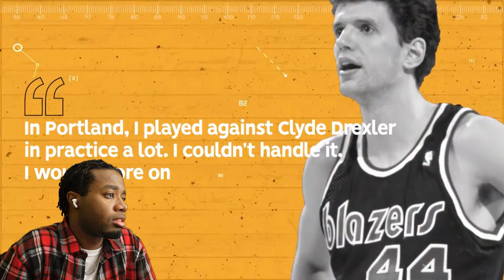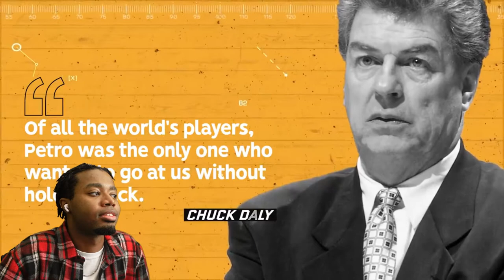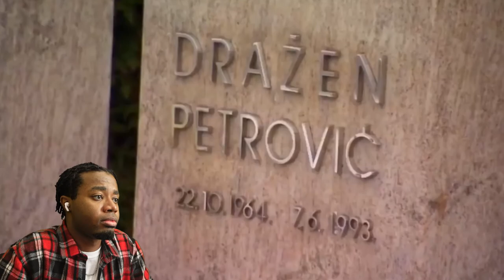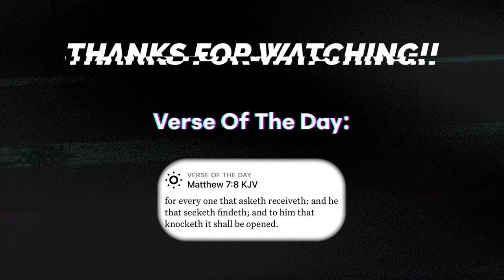MUCH RESPECT TO THIS MAN!!! How Good Was Drazen Petrovic Actually? Reaction